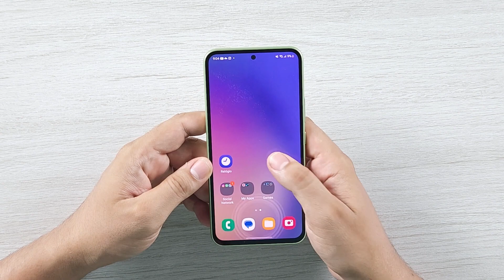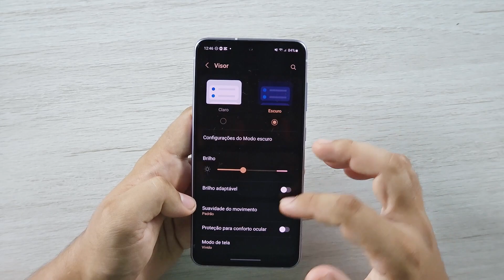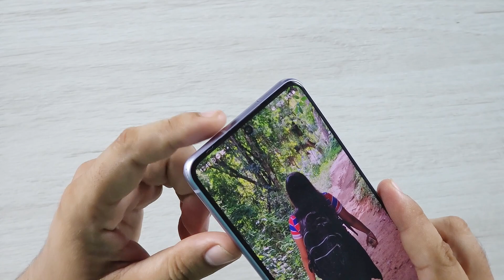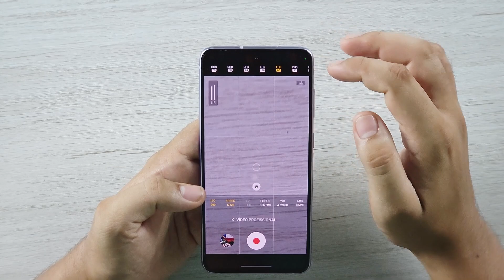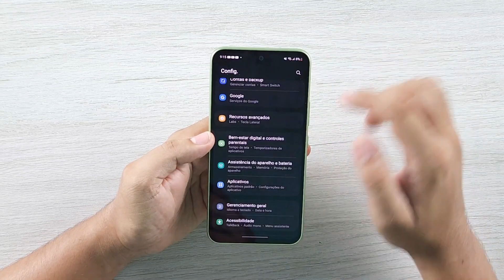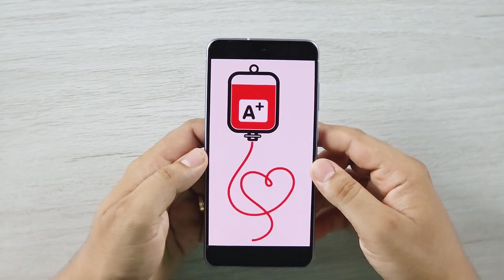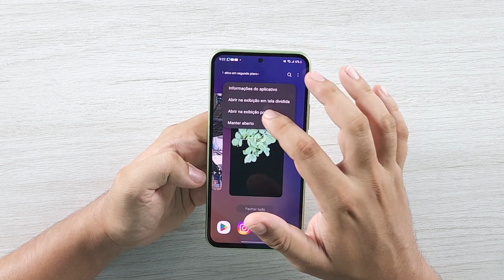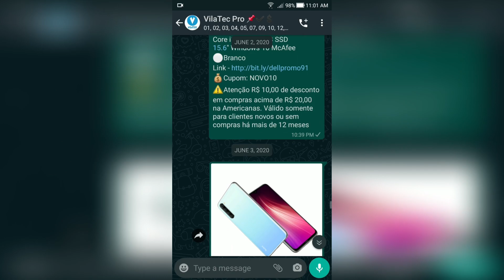GALAXY S21 FE 256GB VS GALAXY A54! E AGORA? Qual ESCOLHER?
É melhor comprar um galaxy a54 porque ele já supre bem as necessidades de qualquer pessoa ou um Galaxy s21 fe é um melhor custo benefício por se tratar de um top de linha série B?